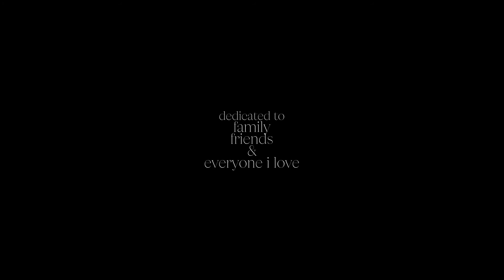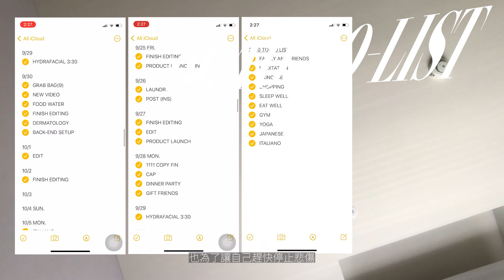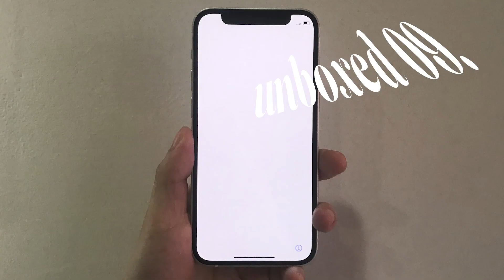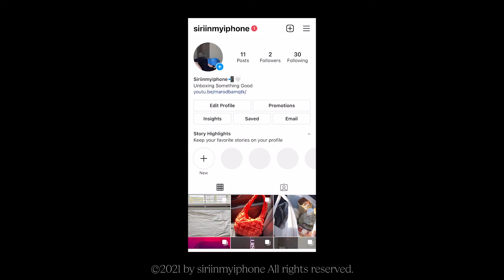Digital Diary | 紀錄10個低潮期必做的療癒行程vlog??? After the worst thing happen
2020年底發生了出乎意料的事情
原本以為自己會哭到死
但事實證明人類的復原能力超乎預期🤸🏻
會特別紀錄下來
是想告訴以後的自己
遇到低潮不要害怕
最可怕的是整理一堆又一堆的行李...
也希望看到影片的你/妳
可以被療癒那麼一點點
你/妳不孤單!🙌🏻
Thank you 2020, Welcome 2021!

Sincerely,
siriinmyiphone

music
Jammy Jams by Whispering Stream
Racoon Racoon by Birds and Daisies
Is This Circus Music by Luella Gren

camera: iPhone 7 + iPhone 12 mini
edit: Adobe Premiere Pro
filmed&edited by siriinmyiphone